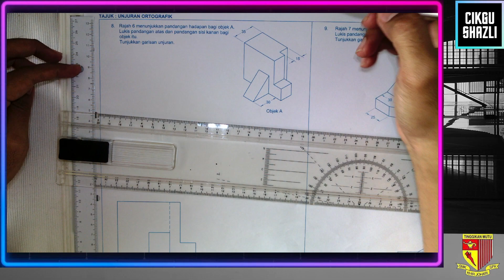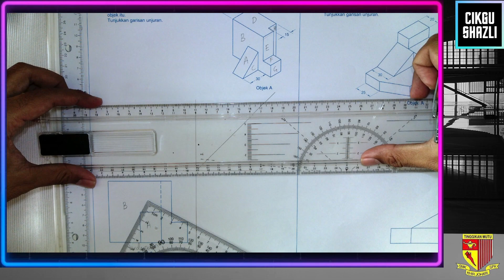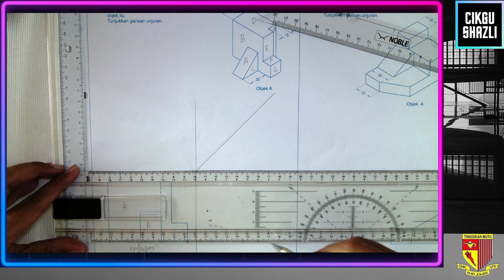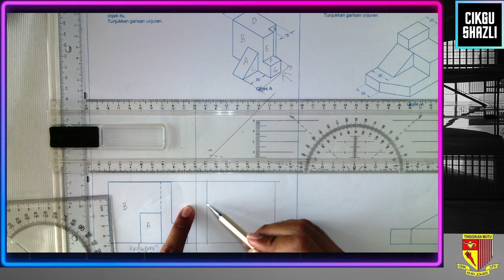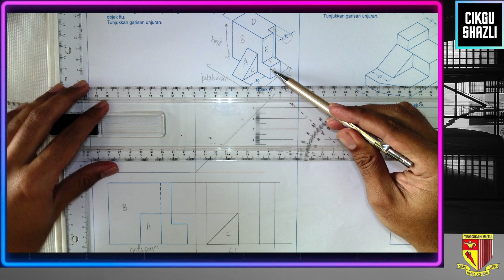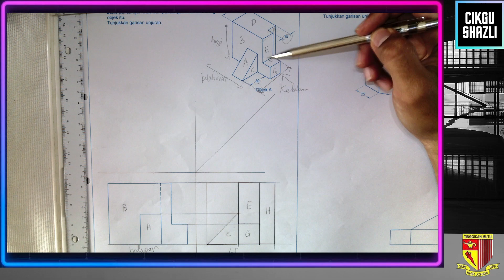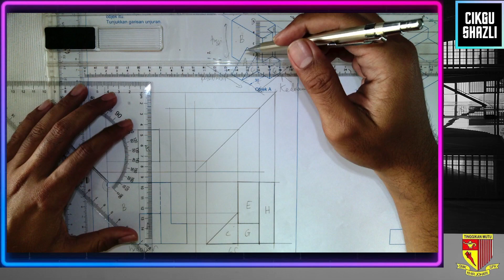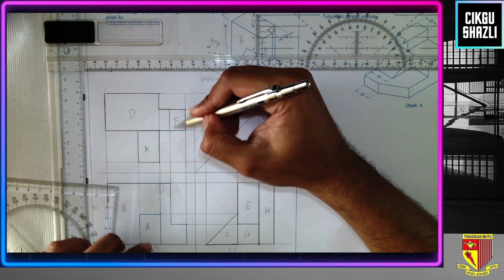2023 GKT T4 ortografik soalan 8